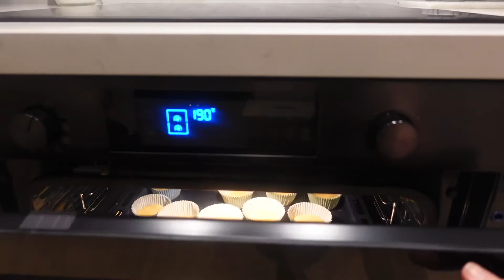Sigrid och Hugo bakar inför kalas!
Sigrid och Hugo bakar muffins inför Sigrids Prinsesskalas.